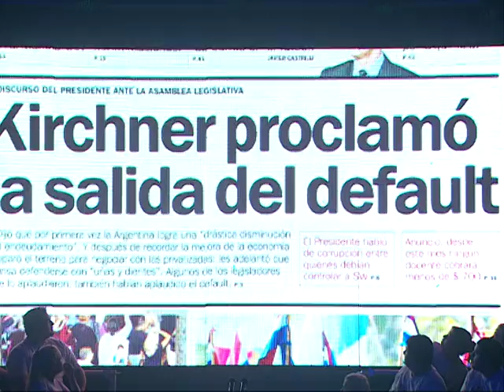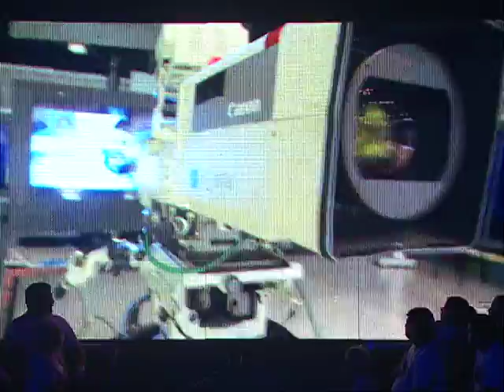Rossi presentó el Frente de Organizaciones Sociales - Apoyo a Daniel Scioli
El día 1 de Octubre en Rosario Agustín Rossi  presentó el Frente de Organizaciones Sociales - Apoyo a Daniel Scioli